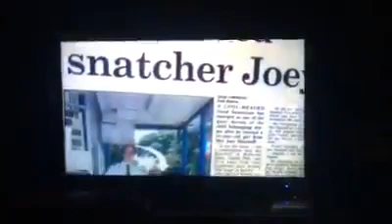Ernst Vermeulen Redding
Volledige FB besprekings en die Leuens.